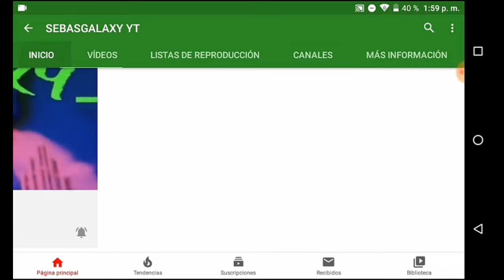Todavía tengo el PODER/geometry dash